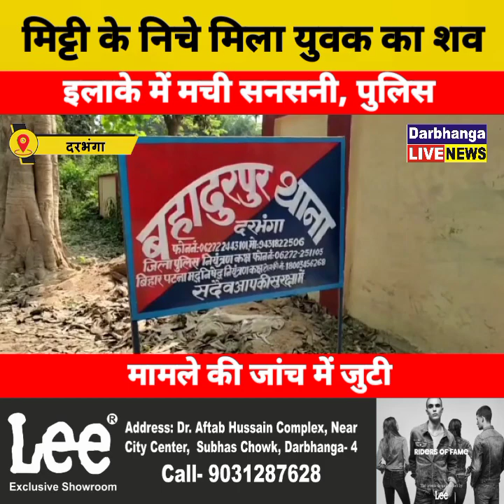मिट्टी के निचे मिला युवक का शव, इलाके में मची सनसनी, पुलिस मामले की जांच में जुटी